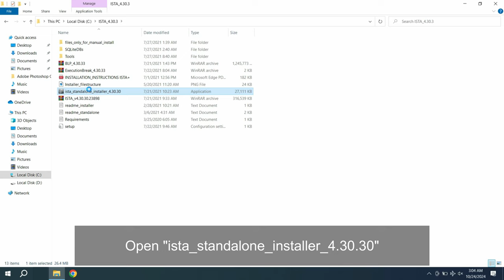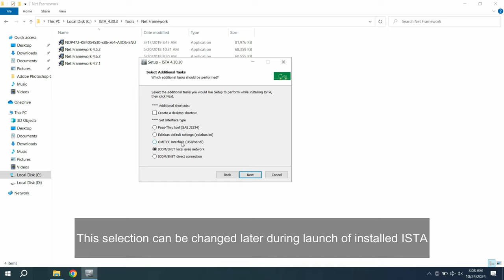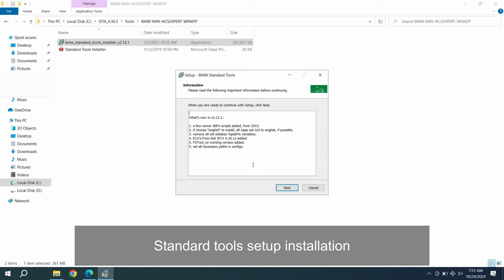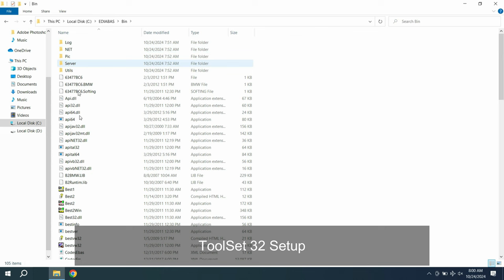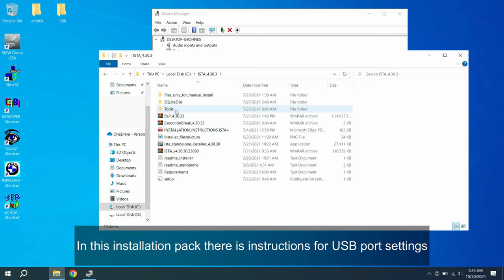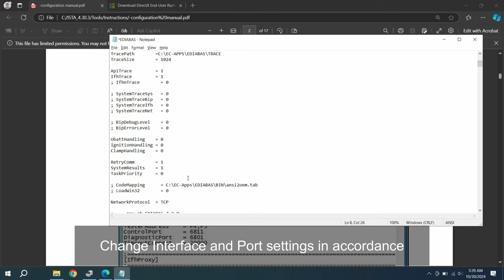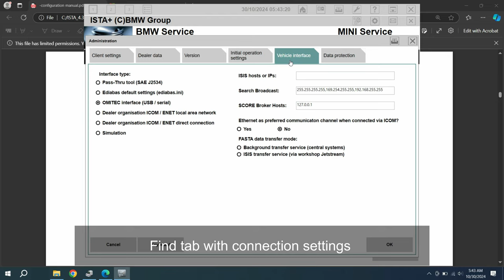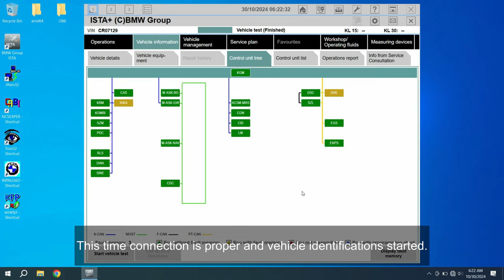ISTA D Installation | Standard BMW Tools installation | K+DCAN Diagnostic cable set up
00:00 - Intro
00:05 - ISTA installation
06:16 - Diagnostics tools installation INPA, NCS EXPERT, VIN KFP, Tools 32
12:57 - K+DCAN Cable USB port setup instructions (PC)
14:40 - Instructions to set up Diagnostics adapter (ISTA)
20:21 - Instructions to set up for first start
20:49 - ISTA connection with vehicle set up

Useful equipment tools and parts links:
ENET F/G Series

ICOM BMW ICOM A2+B+C

INPA BMW K+CAN

Universal: VXDIAG VCX SE for BMW Automotive All System Diagnostic

BMW Scanner FTDI Chip PA Soft

Supports Bimercode OBDLink CX -Designed For Bimmercode

Vgate vLinker BM+ ELM327 Auto Tool For BMW Bimmercode

Number License Plate Light BMW E46

Aux Adapter Cable for BMW E60 E61 E63 E64

Bluetooth 5.0 AUX-IN Audio for BMW E60 E63 E61

Gloss Black Kidney Grill for BMW E46

Gloss Black Kidney Grill for BMW 5 Series E60 E61

Gloss Black Kidney Grill For BMW 5 Series F10 F11

Headlight Headlamp Bracket For BMW 5 Series E60 E61:

ALC Adaptive Headlight Drive Light Control Unit

Black Glossy Vinyl Film Piano Black film

Car Front Cup Holder For BMW 5 Series E60 E61

Swirl Flap Blanks Plate & Intake Inlet Manifold Gasket

Remote Car Key 315/433/868MHZ

Car Engine START Button